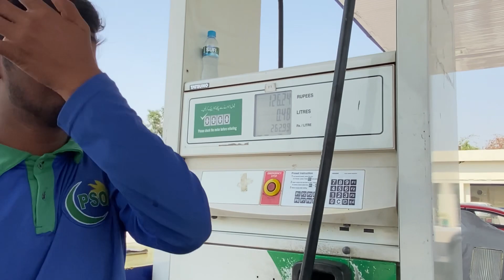Ice Gola Recipe | Our Multi Flavour | Baraf ka Gola | Shoaib Village Life in Pakistan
Shoaib village life